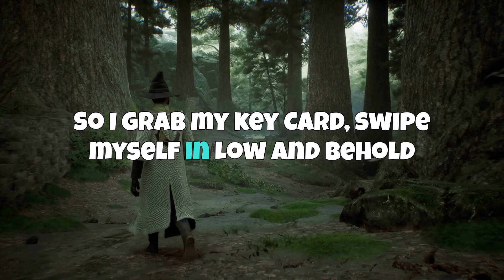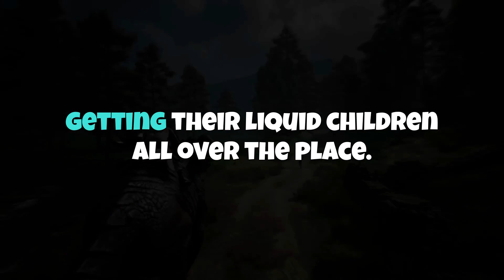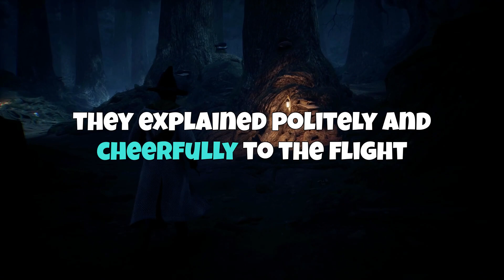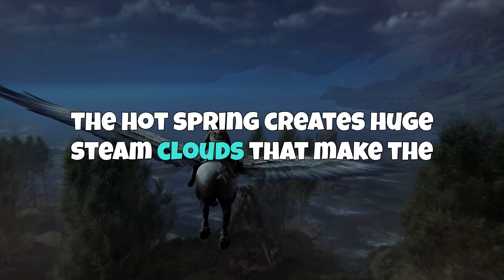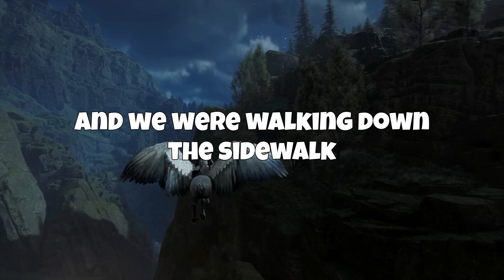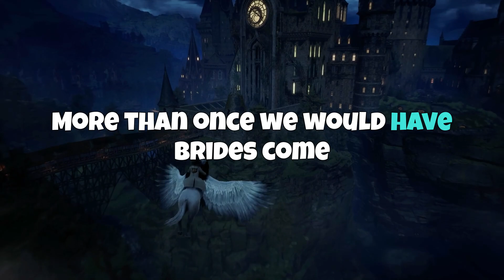STRANGEST Things that Honeymoon Employees have ever SEEN?! Part 2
Our channel specializes in bringing you stories that are sure to touch your heart and leave you feeling inspired.

Each of our stories is carefully crafted with stunning animations and accompanied by subtitles to ensure that everyone can enjoy them, no matter their language or hearing ability. Our talented team of animators and writers work tirelessly to bring you stories that are not only visually stunning but also deeply meaningful.

Whether you're looking for heartwarming tales of love and friendship, or inspiring stories of perseverance and determination, our channel has something for everyone. Join us on this journey as we bring you daily doses of inspiration and entertainment!

Thank you for being a part of our community, we can't wait to share our stories with you!